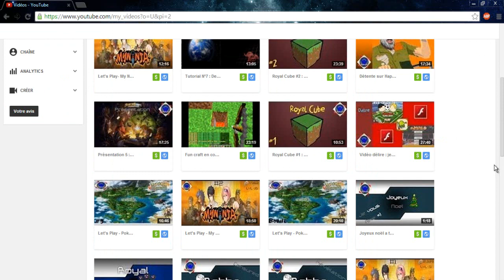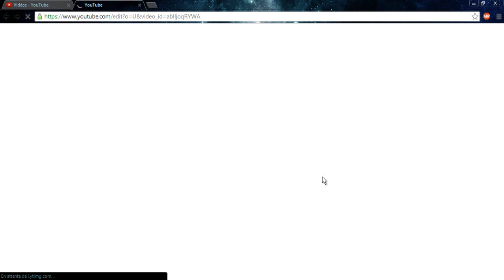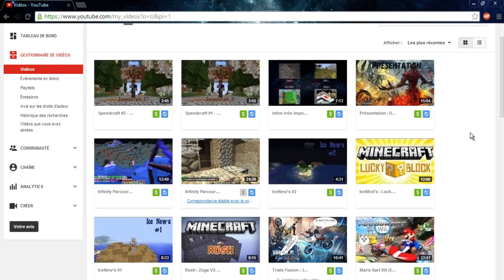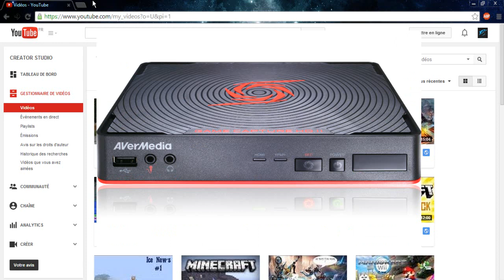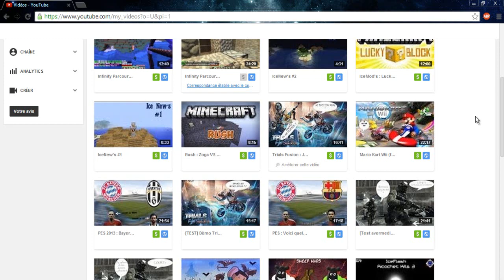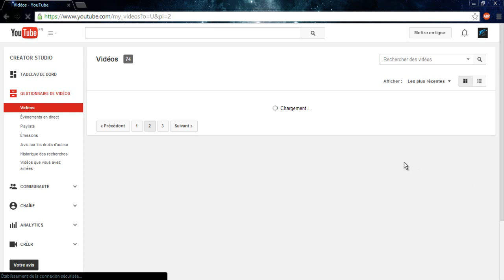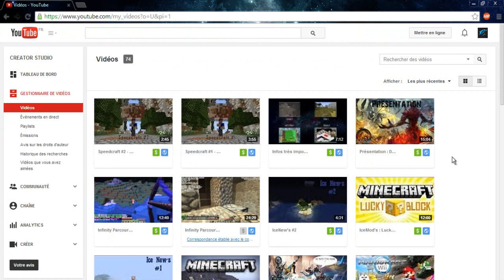Ice New's #3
Enfin une série où vous pourrez avoir des informations sur la chaine donc comme je le dis dans la vidéo :
-Ranger continue
-IceFlash et IceNew's aussi
-Arret des Let's Play : Pokémon Platine et Sniper Elite
-Début de SpeedCraft et bientôt d'une série design

Good viewing =)